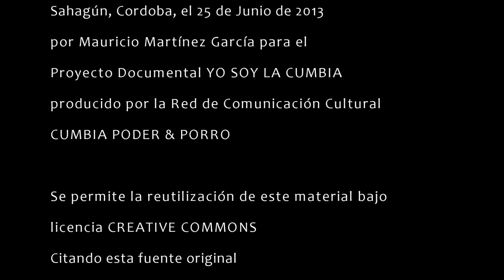YO SOY LA CUMBIA - Entrevista con Juancho Nieves Oviedo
Entrevista completa con el músico y gaitero colombiano Juancho Nieves Oviedo, realizada en la población de Sahagún, Córdoba, el 25 de Junio de 2013 por Mauricio Martínez García para el Proyecto Documental YO SOY LA CUMBIA, producido por la Red de Comunicación Cultural CUMBIA PODER & PORRO.

Se permite la reutilización de Este material bajo licencia CREATIVE COMMONS citando esta fuente original.